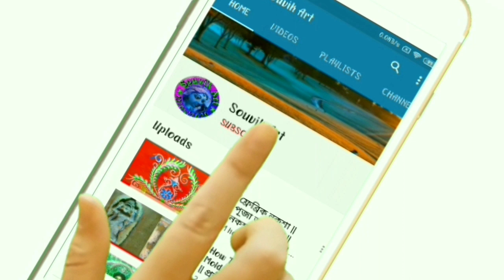Laxmi Murti || Laxmi Pratima ||Laxmi Thakur || Laxmi davi || Colouring Video || Part :- 2